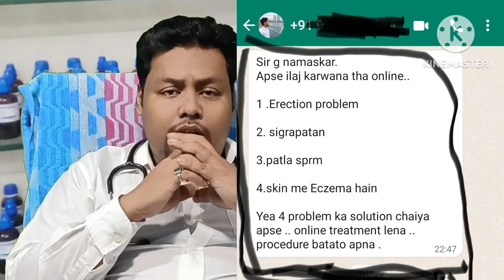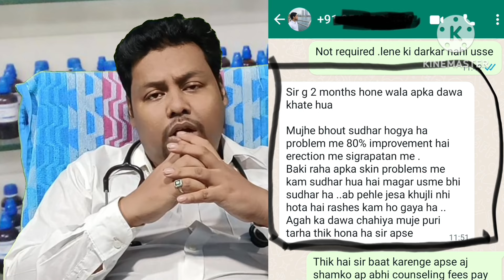यौन दुर्बलता हो तो इस दवा को याद करना / Staphysagaria 30,200,10m